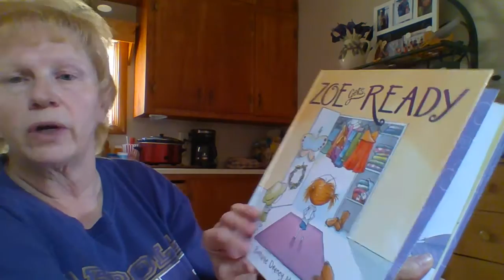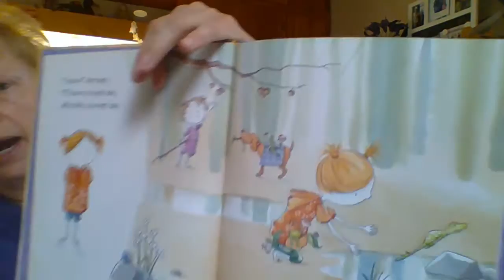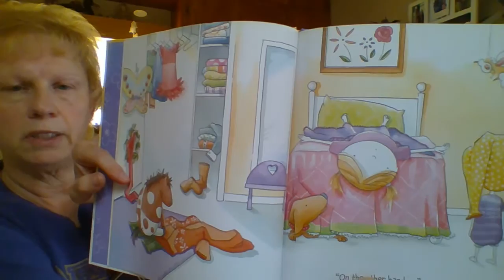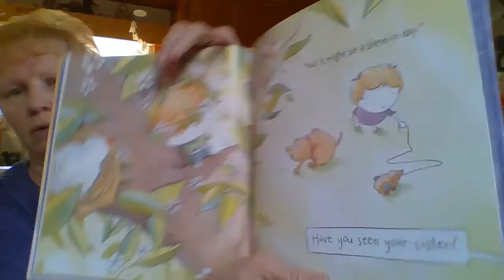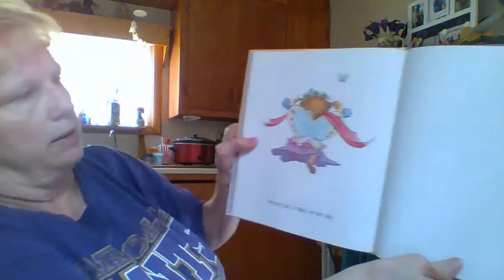Story Time with Ms. Barb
Join Ms. Barb as she reads "Zoe Gets Ready".